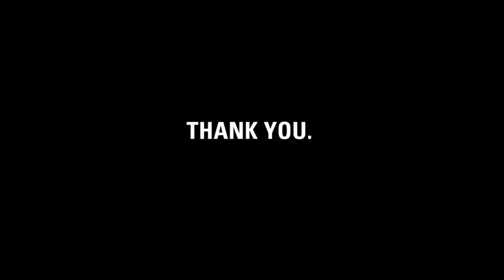Thank you, Addie.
charity: water staff made this video for Addie Wagner to thank her for campaigning in honor of her new adopted daughter from Ethiopia  for clean drinking water.

Dear Wagner family, it's charity: water's fifth birthday. But the celebration isn't about us -- it's about you. You've joined our mission to end the water crisis. You supported our cause. You've inspired us.